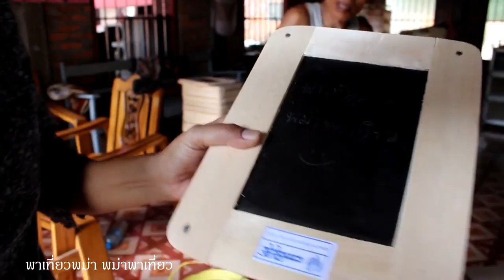The Slate Process , Myanmar